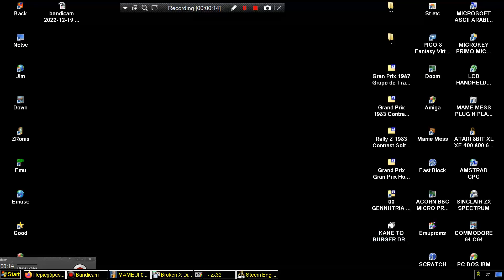ATARI ST Burger Dream ITS LIKE ARCADE CIRCUS By Frank Cohen, Jürgen H Reichenwallner, ReiSoft, ST LO